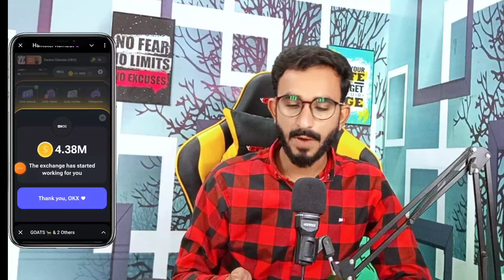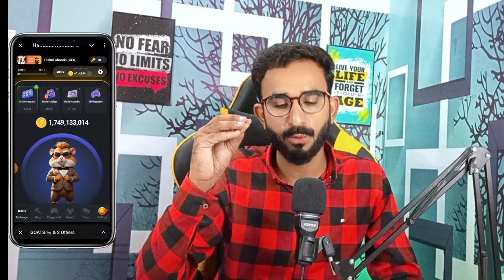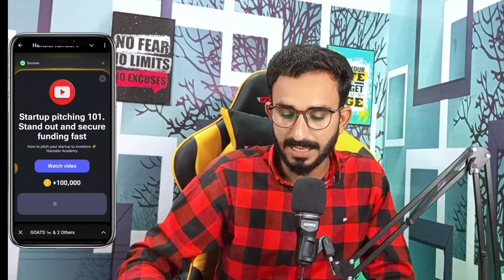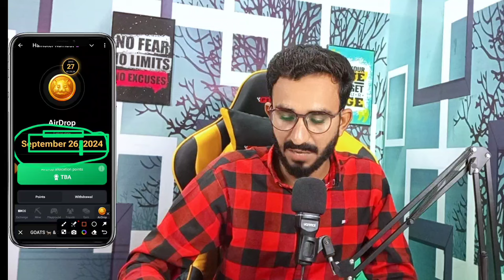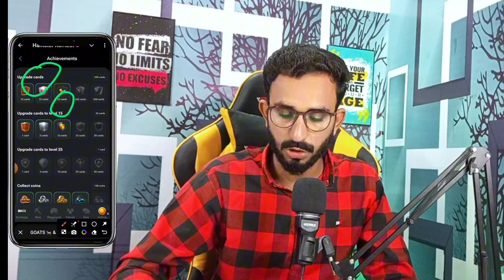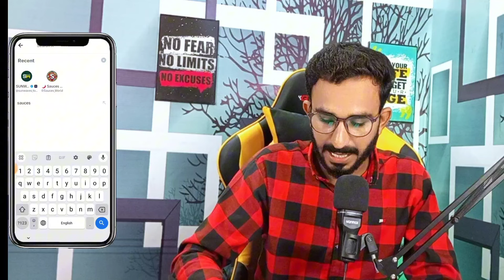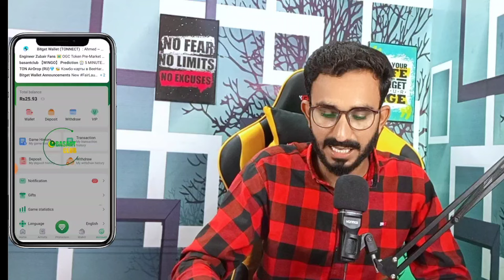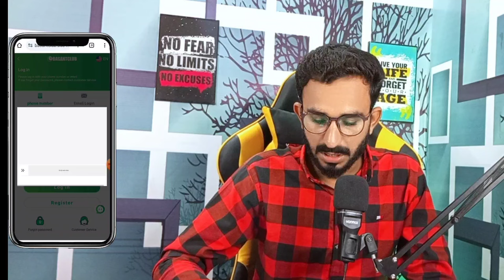Hamaster Kombat Listing All details || Hamster Kombat New Update Today || Hamaster listing News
Hamaster Kombat Listing Okx
Hamster 🐹 Kombat today update
Hamster Kombat
Hamster listing News
Hamster Lounch Date